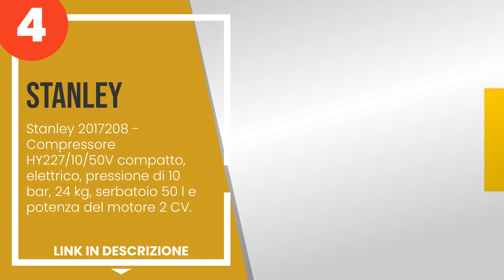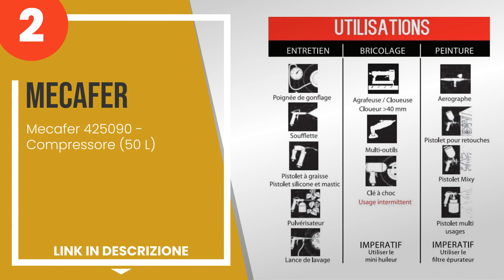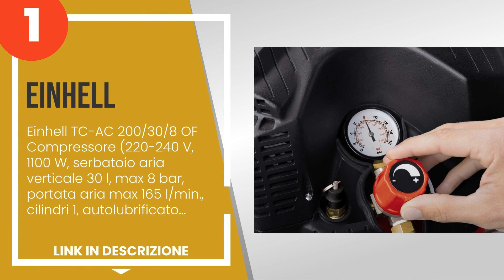I 5 migliori compressori verticali professionali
1) Einhell TC-AC 200/30/8 OF... »
2) Mecafer 425090 - Compress... »
3) Stanley D200/10/24V Compr... »
4) Stanley 2017208 - Compres... »
5) COMPRESSORE VERTICALE 50L... »

✋ Ecco i 5 migliori compressori verticali professionali, disponibili sul mercato.

00:00 - Intro
00:08 - 5) COMPRESSORE VERTICALE 50LT HYUNDAI JN50V.
00:57 - 4) Stanley 2017208 - Compressore HY227/10/50V compatto, elettri...
01:38 - 3) Stanley D200/10/24V Compressore d´aria, 24L, 10 bar.
02:18 - 2) Mecafer 425090 - Compressore (50 L)
03:06 - 1) Einhell TC-AC 200/30/8 OF Compressore (220-240 V, 1100 W, se...